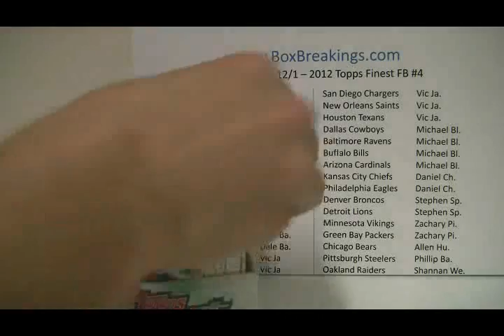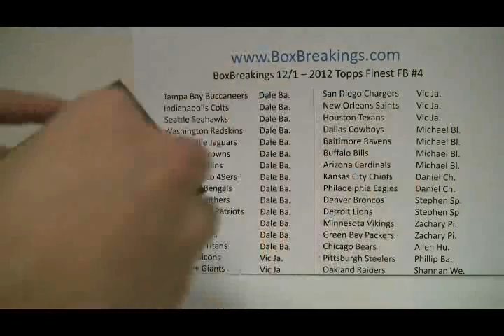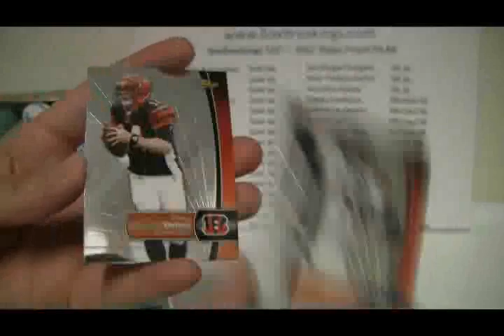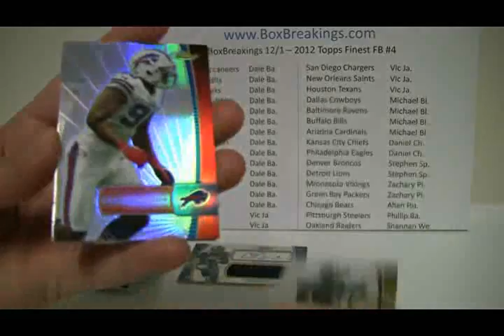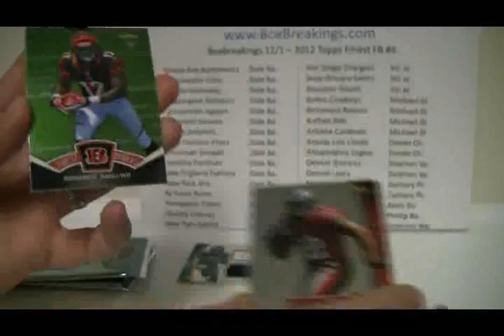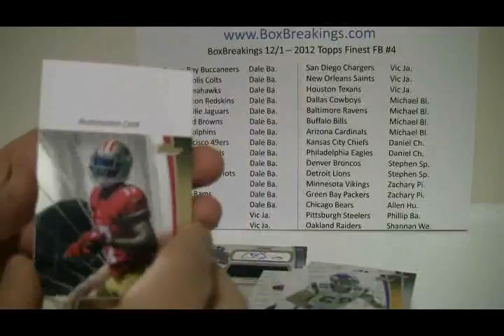BoxBreakings com 2012 Topps Finest FB #4